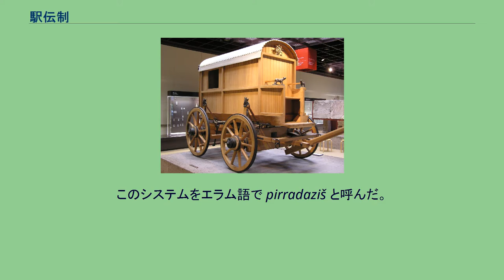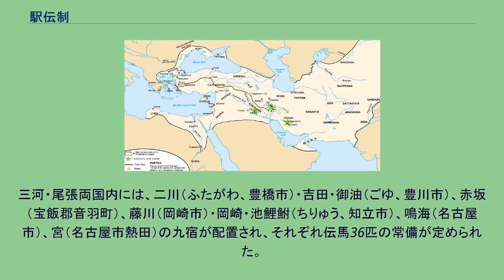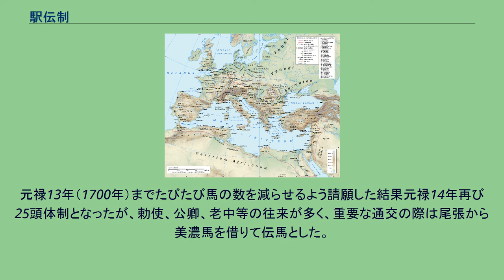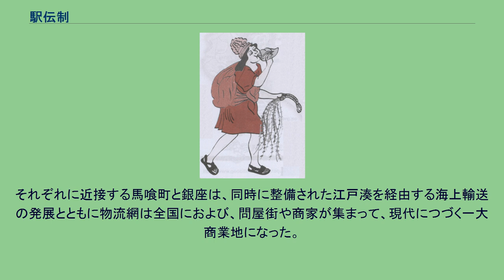駅伝制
駅伝制（えきでんせい）とは、国の中央から辺境にのびる道路に沿って適切な間隔で人･馬･（馬）車などを常備した施設を置き、施設から施設へと行き来することで逓送（リレー）し情報を伝え、また使者が旅行する交通・通信の制度を指す。
伝馬制ともいう。
この施設のことを、古代中国で「駅」と「伝」と呼んだ。
世界史上、広大な地域を支配する中央集権国家が成立すると、支配維持のために中央と地方とを常時かつ迅速に連絡する手段が必要となり、さまざまな形態の駅伝が制度として定められるのが一般的であった。
広大な国家では、外敵の侵入や国内の（中央政権から離れた辺境部の）反乱にもすみやかに対処しなければならず、広域通信の仕組みである駅伝制が不可欠だった。
歴史上、多くの国で整備された。
古代中国、モンゴル帝国、古代オリエントで発達したとして紹介されることも多い。
日本でも発達した。
古代オリエントでは、アッシリア帝国とアケメネス朝ペルシア帝国で駅伝制が整備された。
特にアケメネス朝のダレイオス1世が設けた駅伝制が有名であり、王の道を設け、主要道路には１日行程に相当する距離ごとに駅が置かれ、広大な国土の統治に利用されていた。
このシステムをエラム語で pirradaziš と呼んだ。
王都スーサから王の道の端のサルディスまで7-9日ほどかかったと推測されている。
王国中に配達網が作られ、エジプトやインドまで連絡がいきわたるようにされた。
動物の皮にアラム語で書かれ封印された手紙が駅ごとに馬と乗り手を交代しながら送られた。
共和政期のローマには駅伝制が整備されておらず、政務官も私人も、自分の召使を派遣するなどして通信しなければならなかった。
その後、アケメネス朝の駅伝制に倣って、古代ローマでもクルスス・プブリクスという制度が整備された。
イスラム帝国の伝馬制度についてはバリード（現在は英語版だが日本語版登場予定）が参照可能。
オスマン帝国の伝馬制は「Ulaq」と呼ばれていた。
中国の駅伝は戦国時代（B.C 403～B.C.221）に始まり、秦帝国や漢帝国で発達し、隋や唐の時代にも盛んに用いられた。
中国の駅伝の「駅」は馬を指し、「伝」は「車を乗り継ぐ場所」という意味、とのことである。
（「駅」という字は、「驛」の略字であり、尺をあけた馬、間隔をあけて配置した馬、という解釈は、「驛」という字の成り立ちとは関係がない。） 「鏢局」は、中国の駅伝・護衛・運送保険業である。
大都を中心とする幹線道路に沿って駅を設け、駅には周辺住民から馬や食料などを提供させた。
　 インカ帝国というのは南北の長さがおよそ5,000Kmにも達した広大な帝国であったが、全長5万kmにおよぶインカ道が整備されていて、情報を迅速に首都のクスコに届けるためのシステムとして、インカ道に5kmの間隔で道沿いに駅が設けられ、「チャスキ」と呼ばれる公設の飛脚の制度も設けられ、各駅に常時2名の飛脚が駐在していた。
文字を持たないインカ帝国では「キープ」と呼ばれる紐の束が情報の表現に使われていたわけだが、このキープを次から次へとリレーして引き渡してゆくことで情報を伝えており、その速度は時速20kmほどに達したとも言われている。
このシステムを用いてインカ帝国の王や各地の責任者は互いに通信することができた。
日本では、古代から近世までの見られた使者や物資を馬で運ぶ交通制度である。
特に、駅路における交通制度のことは駅制（えきせい）、伝路については伝制（でんせい）とよばれる。
古代においては、7世紀後半頃に律令制の中央・地方間の情報伝達システムとして駅制あるいは駅伝制と呼ばれる交通・通信制度である伝馬制が整備された。
律令時代の移動伝達の構想として、駅路と伝路からなる交通網を維持し、それらを利用した駅伝制を整備することにより中央集権を機能させようとしたことが伺われる。
すなわち大化2年（646年）の詔勅に「初めて京師を修め、畿内の国司、郡司、関塞、斥候、防人、駅馬、伝馬を置く」（『日本書紀』）とあり、大化の改新に際して、政治・軍事と共に交通制度の全国的整備を行うことを意図したようである。
この駅伝制は、 8世紀に制定・施行された律令において詳細な規定がおかれた。
大宝元年（701年）の『大宝律令』の厩牧令（くもくりょう）では、駅の設置は大路30里（約16キロメートル）毎に一駅が原則であった。
駅家に置く駅馬は、大路で20疋、中路で10疋、小路で5疋と定められており、諸国の間の緊急連絡、公文書の伝達、特別の要務によ...